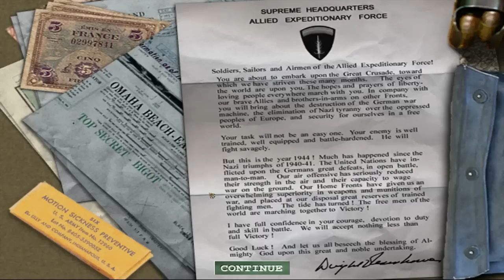My Favorite Levels | Episode 1: Omaha Beach Landing (Medal of Honor: Allied Assault)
In this new series of videos, I play through my favorite video game levels. We start it off with Medal of Honor: Allied Assault's Omaha Beach Landing.